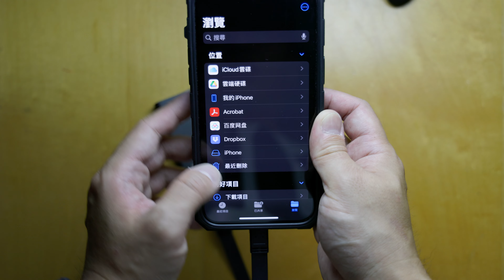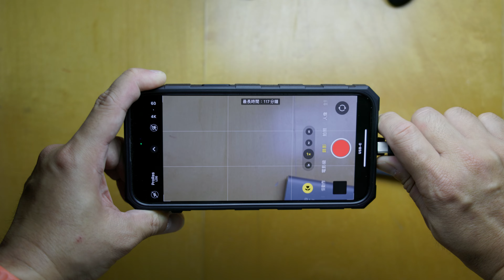iPhone 15 Pro Max的儲存革命：如何有效外接SSD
iPhone 15 Pro Max的多功能展現：探索USB-C端口的極限 - 從外接SSD到麥克風，再到多裝置同步連接 | iPhone15ProMax USB-C

探索iPhone 15 Pro Max的無限可能：全新的USB-C端口帶來的革新體驗

在這個科技不斷進步的時代，iPhone 15 Pro Max帶來了一個重大突破——全新的USB-C功能。這不僅是一個小小的硬件升級，而是開啟了無限連接可能性的大門。本篇文章將深入探討iPhone 15 Pro Max如何透過USB-C端口實現前所未有的多功能性。

首先，我們將探討如何通過USB-C端口外接SSD，這對於需要大量數據存儲和快速文件傳輸的用戶來說是一大福音。隨後，我們將展示如何使用同一端口連接高質量的外接麥克風，為您的錄音和直播帶來清晰無比的音質。

此外，本文還將深入分析iPhone 15 Pro Max如何同時連接SSD和麥克風，以及SD卡和麥克風，從而大幅提高您的工作效率和創作靈活性。最後，我們將探討如何將iPhone 15 Pro Max通過USB-C端口連接滑鼠、鍵盤和HDMI輸出，將您的手機轉化為一個多功能的工作站。

加入我們，一起探索iPhone 15 Pro Max和USB-C功能的極限。讓我們一起見證這款手機如何改變我們的工作和日常生活。

設備&配件

HUB：
ADAM CASA Hub X USB-C 10 in 1

SSD：
PNY Elite-X USB 3.2 Gen 2x2

Microphone：
RODE Wireless GO II

TRS to TRRS CABLE LINE：
RODE SC7

Power Bank
SP QS55

Hi，我是小賴！🌊

作為一名熱情的水肺潛水教練，我熱愛探索海洋的奧秘。在這裡，我將與大家分享我在潛水旅程中的精彩瞬間和實用知識。無論您是潛水愛好者還是初學者，都歡迎來這裡交流、探討，甚至一起潛入海底的靜謐世界！

除了潛水，我的興趣還涵蓋了各種活動。在非潛季，我喜歡分享我的其他愛好，包括旅遊探險、攝影藝術、空中攝影、收藏精緻公仔，以及對最新科技產品的開箱體驗。

探索海洋深處的每一次潛水，都是我對這個世界好奇心的延伸。我期待與您一起分享這份熱愛和探險精神。